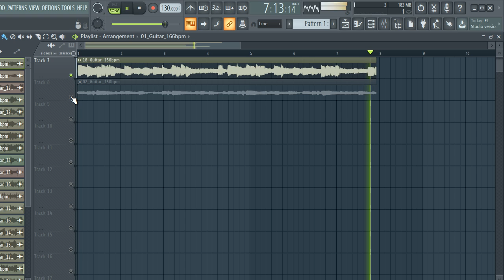[FREE] DOWNLOAD GUITAR SAMPLE PACK/LOOP KIT 2022 (+20 Royalty Free) | VOL:45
[FREE] DOWNLOAD GUITAR SAMPLE PACK/LOOP KIT 2022 (+20 Royalty Free) | VOL:45 Samples for Drill,Hip-Hop and Trap melody loops,free loop kit, guitar loop kit, guitar loops